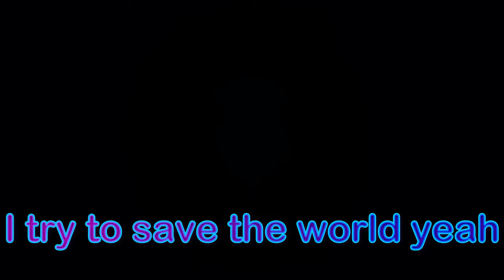Java PvP Montage!!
I made this Java pvp montage for fun

I also filmed this video with Dino Gamer his channel can also be found in the pinned comment down bellow